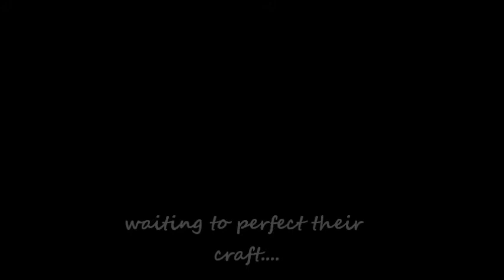Shinobi Masters of the night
Ichigun Ichimi-RVA 804